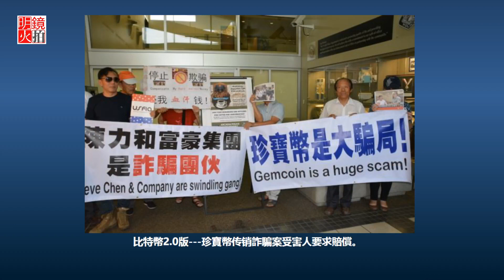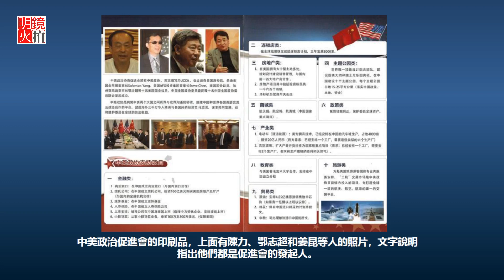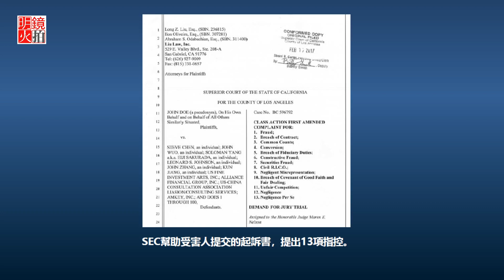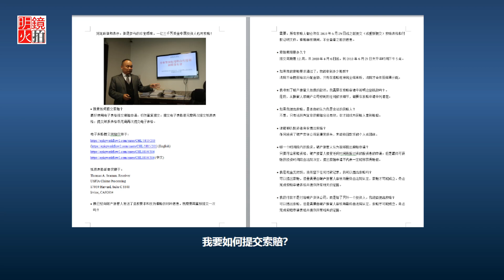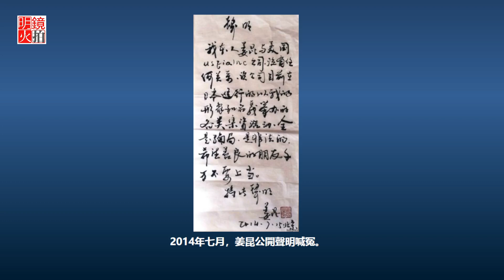華人社區“比特幣2.0版”詐騙案新進展，姜昆参与，中國投資人可以索賠了（《法治與社會》第119期）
嘉賓：劉龍珠律師(@li_jinjin)

主持：陳小平(@xchen15)